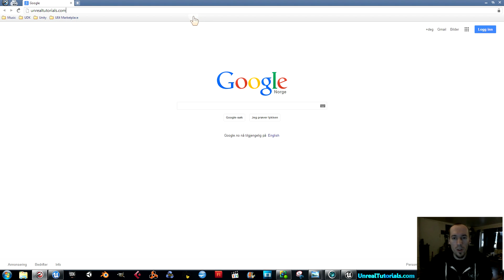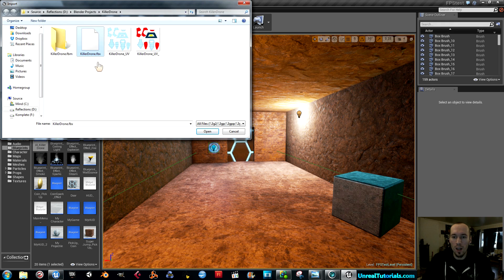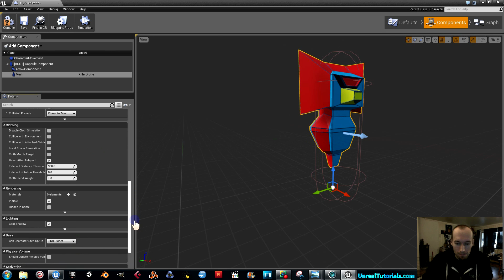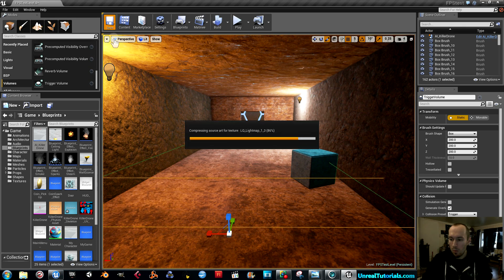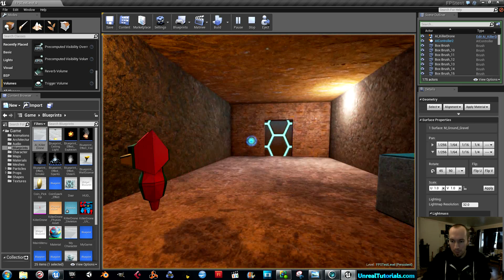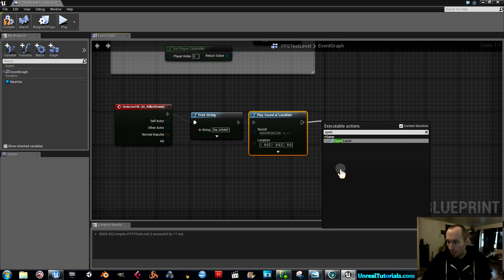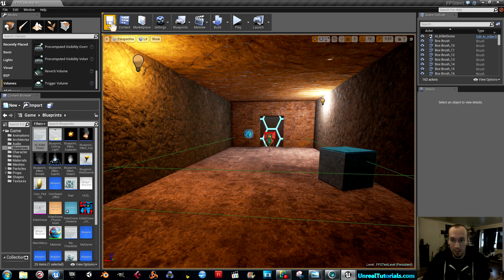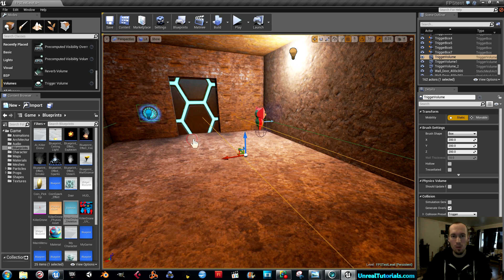Unreal Engine 4 Tutorial - Enemy AI Follow and Kill Player + Reload Level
In this tutorial you'll learn one way (of many, surely) to create a relatively simple, braindead enemy AI that follows the player when triggered, and kills the player and reloads the level.

NB!: When completing this tutorial you may notice the level reloads no matter what object the enemy collides with. To fix this and make sure level reloads only when touching the player character, go to the follow-up tutorial